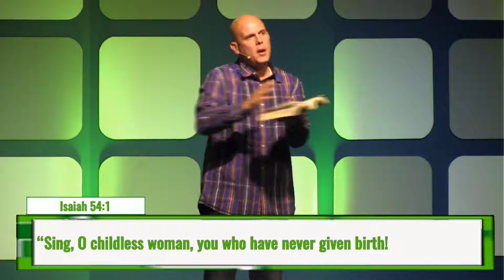Stretch Out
Pastor David Norris shares on "Stretch Out" in week 1 of our sermon series "Stretch Marks".